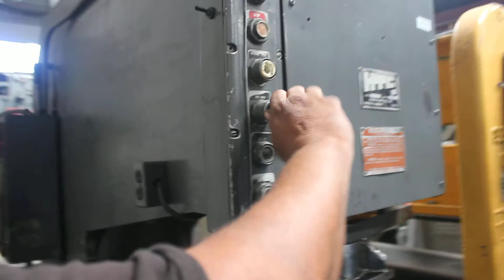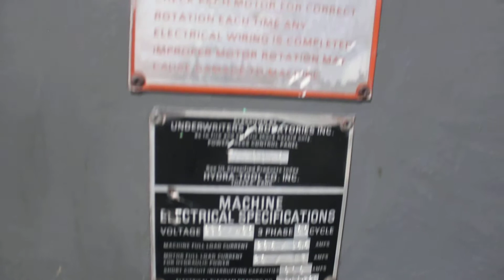HTC - Hydraulic Deep Throat C Frame Press | 40 Ton x 26" x 19" Stock #4679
California
Ohio
590 Bank St
Painesville, OH 44077

HTC - Hydraulic Deep Throat C Frame Press | 40 Ton x 26" x 19"
Stock #4679

Basic Information
Model: 4036PP
Manufacturer: HTC
Serial #: 479T1649
Location: Huntington Park, CA

Specifications
Tonnage: 40
Ram Stroke: 10"
Max Open Height: 11 1/2"
Bed Size: 26" x 19"
Ram Size: 8" x 8"
Throat Depth: 36"
Dimensions: 96" x 36" x 87"
Weight: 8,500 LBS

Equipped with
- Electric Food Pedal
- Horsepower: 10